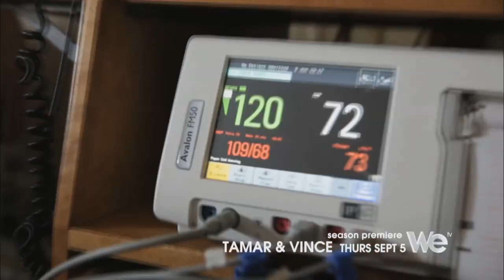Tamar & Vince: Season 2 Sneak Peek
Look who's strolling into the spotlight. Tamar & Vince returns Thursday, September 5th at 9|8c on WE tv.